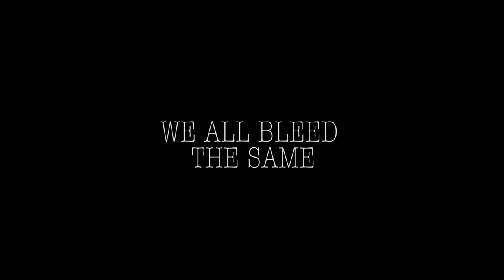We All Bleed The Same Short Film | FFH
Florida Filmhouse x We All Bleed The Same Short Film. Short Film portraying police brutality incident after the series of African Americans being killed with no indictment of police officer.